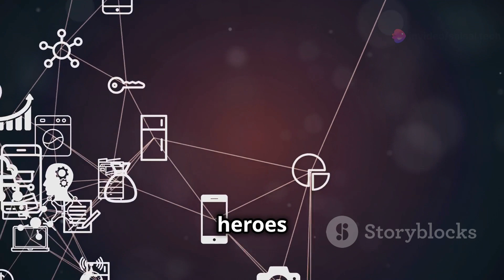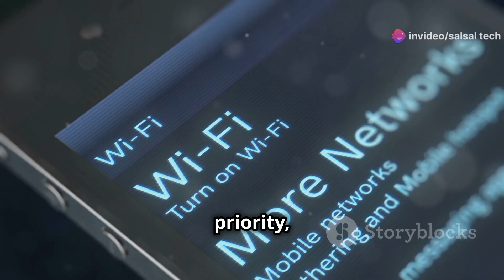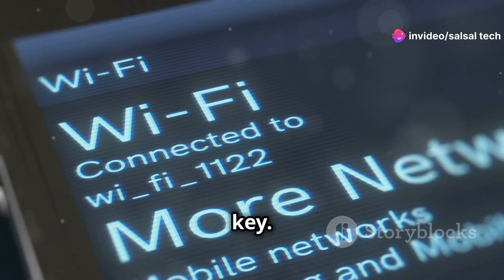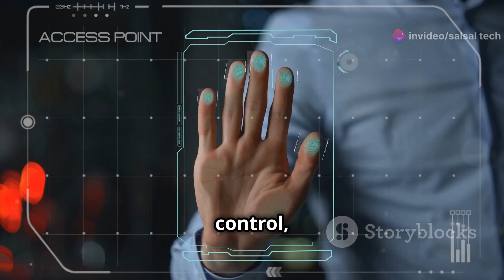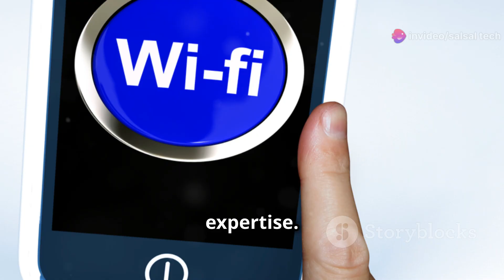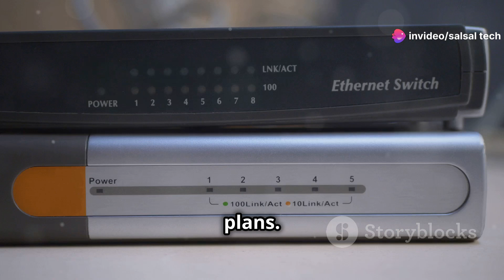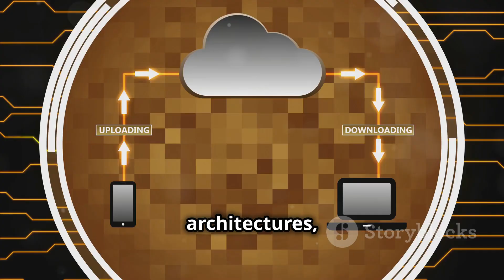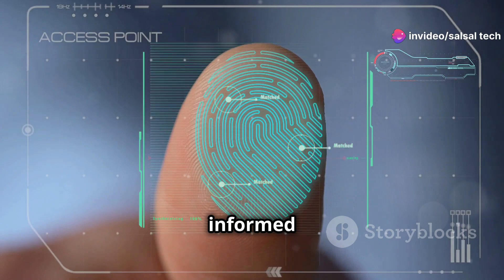Wireless network Concept:Standalone vs Controller based : Local Mode Vs Flexconnect mode#memes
Unravelling Wireless: Standalone vs Controller-Based APs by SalSal's Workspace

OUTLINE:
00:00:00 Demystifying Access Points
00:02:04Simplicity at its Core
00:03:35 Centralized Intelligence
00:04:24 Traditional Centralized Control
00:05:04 Distributed Intelligence
00:06:45 A Practical Comparison
00:07:22 Cost-Effective Simplicity
00:07:59 Scalability and Control
00:08:38 Factors to Consider
00:09:16 Cloud-Managed Wireless Networks
00:09:55 Navigating the Wireless Landscape